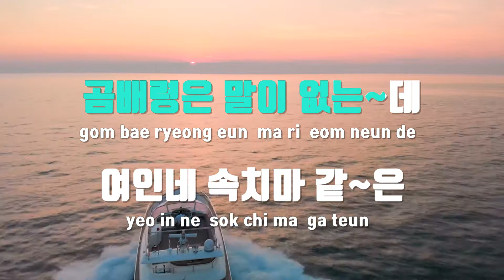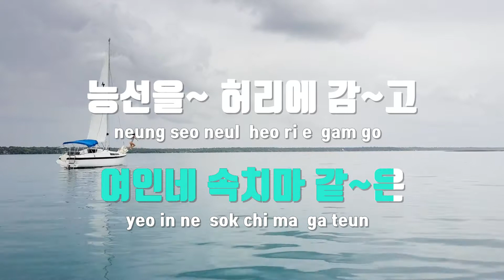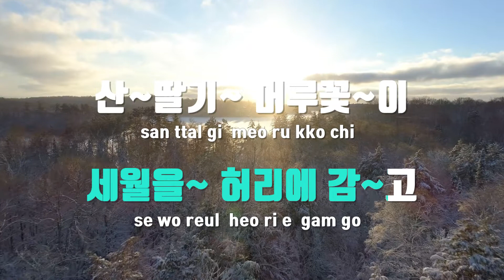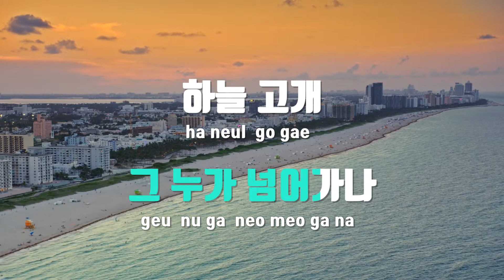[TJ노래방] 곰배령 - 조은성 / TJ Karaoke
곰배령  --  조은성